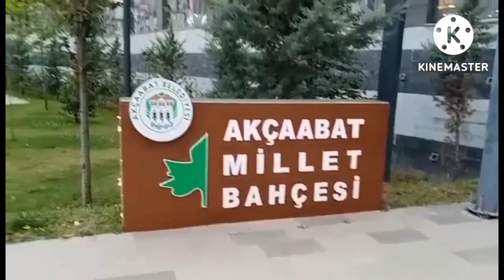Amazing park akcaabat Trabzon Turkey